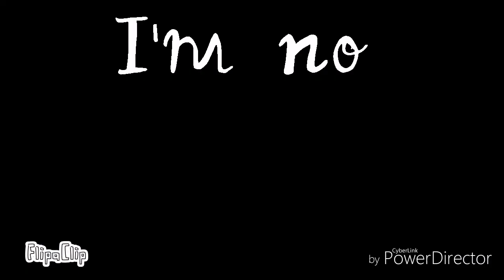Im no good for you (not really an animation)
Ocs-
Bora (the DeerMouse)
Cripson (the Cat)

YEET, these are ma ocs. Sjkdkdiwkejf.

This isn't really an animation sooo, blep.

Dem lips, THO.
Huehuehuehue.
I like DIS song.
Ayyu, not a meme DIS time.
Lol. ORIGINAL, I actually did something original.
AcK.

Bai.

MOOSEN.
Yes I put lose instead of Loose.: ((